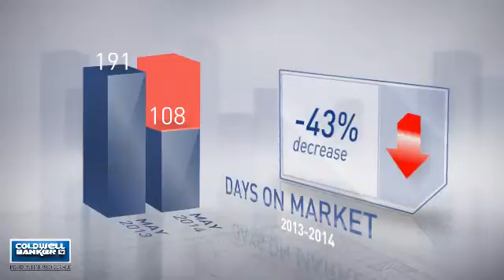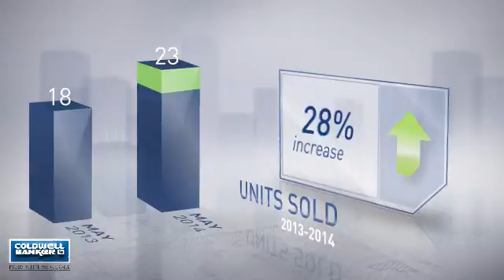Kent County - DE,DE, Real Estate Market Update from NRT Mid-Atlantic,May,2014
NRT Mid-Atlantic Video Update recapping market activity within Kent County - DE, DE, during the month of May, 2014